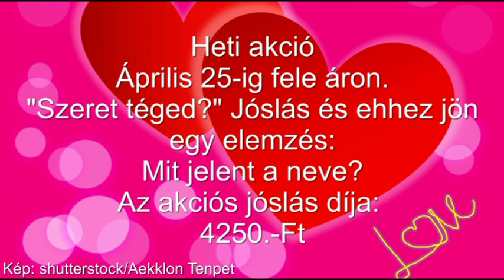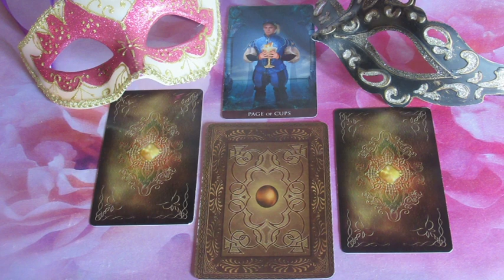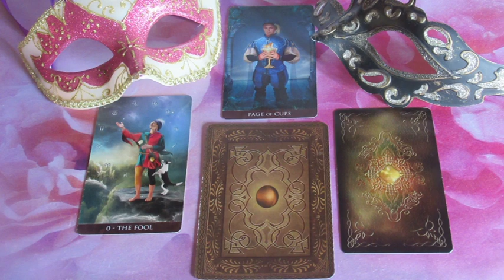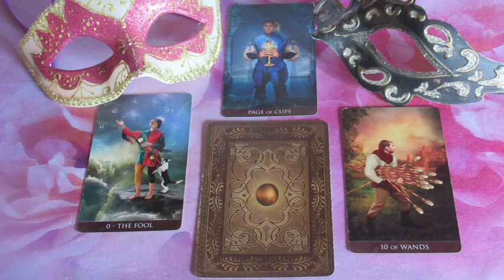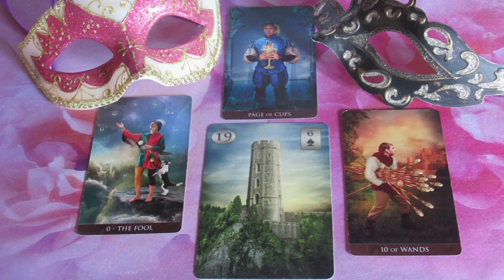??? Jóslás Április 17-én "Tervez valamit"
Telefonos elérhetőségem jóslásra:
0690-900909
750Ft/Perc

Átutalás:
Erste Bank
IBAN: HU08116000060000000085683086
BIC: GIBAHUHBXXX
Tulajdonos: Dendera Susanna Medici
Kép: shutterstock/Azuzl/luboffke